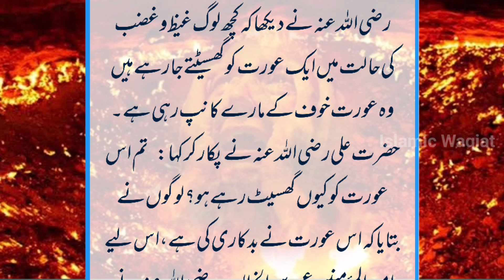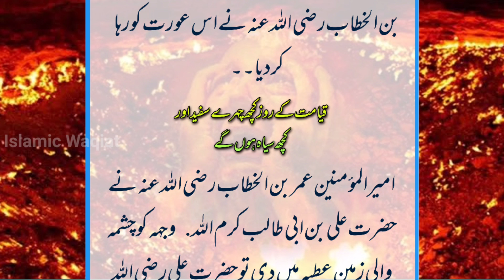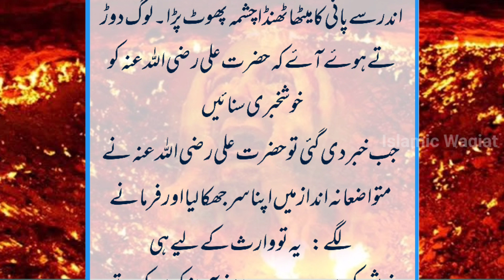Ak Muslim Aurat Bani Jahanmi Aurat |Islamic Real Waqiat In Urdu/Hindi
Ak Badkar Aurat Ka Ibrat Nak Waqia
Islamic Real Waqiat In Urdu/Hindi
Badrak Aurat Ka Waqia
Madina Ki Badkar Aurat Ka Waqia
Badkar Aurat Ka Ibrat Nak Waqia